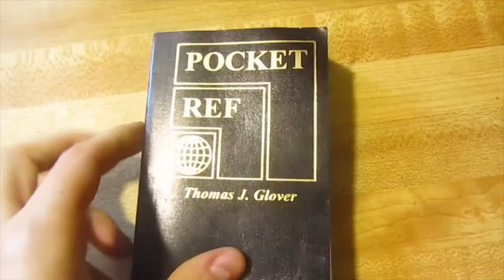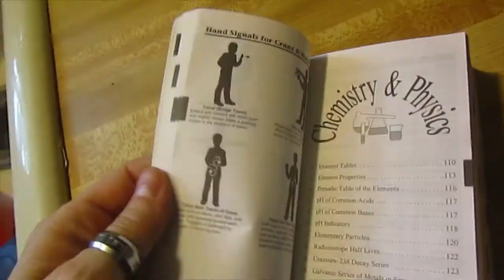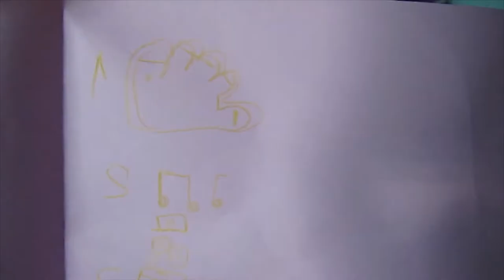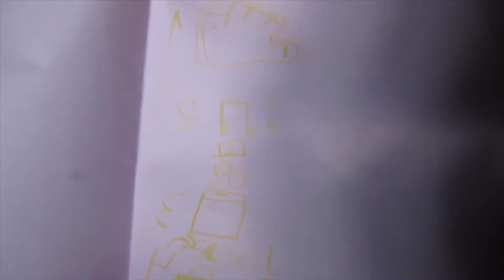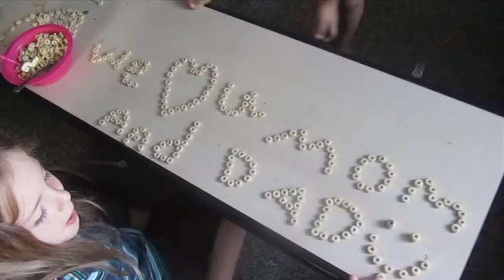SURPRISE! IT'S LA CHILINDRINA | Weekly Vlog 9 | July 11-14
This week we did some more cleaning out and the kids had some fun with David's hair...
Soundtracks used in videos:
Vlogs - Life by Beckah Shae, used with permission